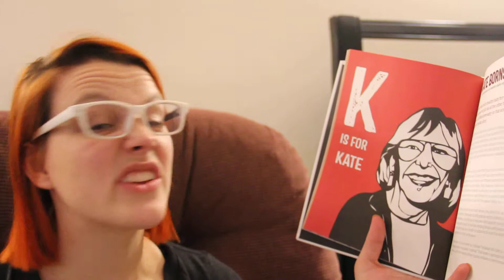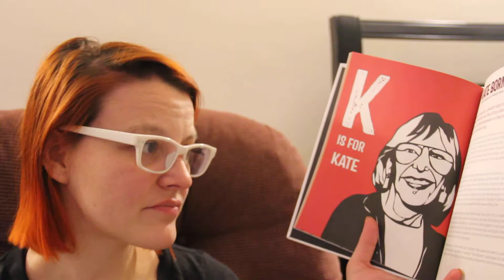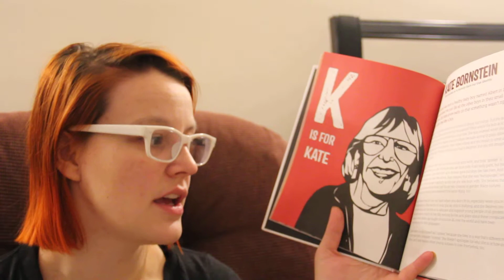Rad Women: Kate Bornstein